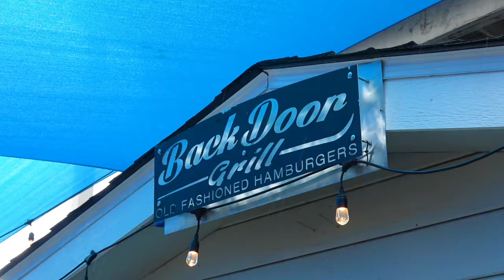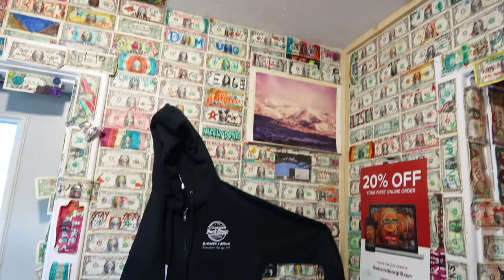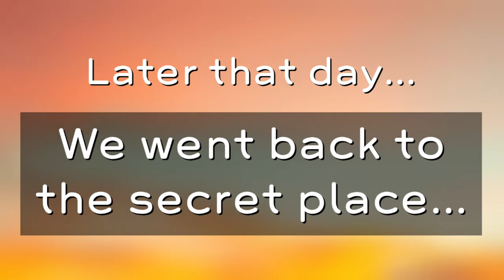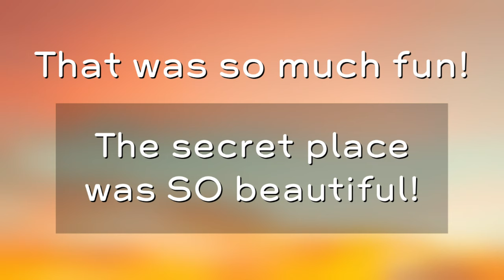🍔🤩 BEST BURGER IN THE WORLD!!! | Steamboat Springs Vlog [Part 2]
In this video, we explore Steamboat Springs, CO even more! We ate at Backdoor Grill/Burger... THE BEST BURGER EVER! We also go back to that secret place from part 1! We had to find out who these people were!!! They invaded our secret place!!! WHO ARE THEY??? 😱😱😱

Hello!
If you are new here, we are Coleman & Meredith! 🧒🏻 Coleman is the son, 👩🏼 Meredith is the Mom!
We hope you enjoy Mabie Island! We read EVERY comment. You might even get a heart from us! Tell us how you found our channel! We'd love to hear from you!
P.S. If you didn't know, watching the ads is how YouTubers get paid! So please, never skip the ads! That is the best way to support us, and... IT'S FREE! Even if you don't like watching them!
Thank you so much! Enjoy your stay on Mabie Island! 🏝️

Jeremiah 29:11